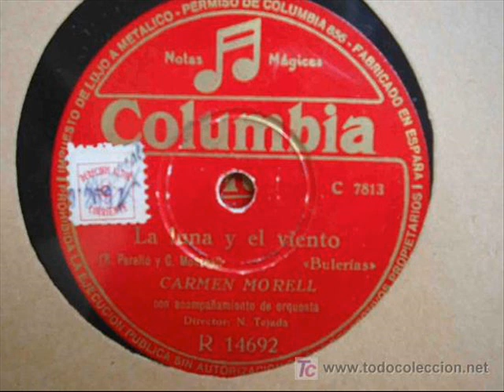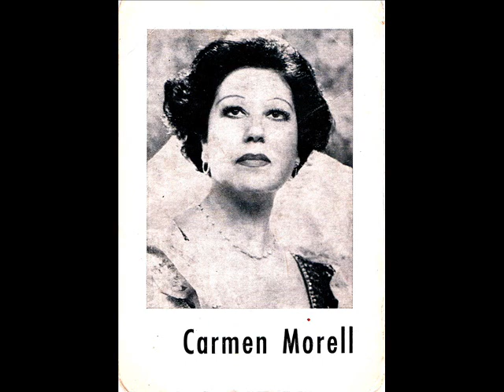Carmen Morell - La luna y el viento (1948)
Los mismos autores que le escriben el espectáculo "Melodías de España" (1947) a la exitosa pareja Carmen Morell-Pepe Blanco, componen para ella un disco editado por Columbia R.14692 con estas bulerías en su cara A, siendo la B 'La salada', en 1948; no está acreditado que ambas composiciones fueran incluidas en el mencionado espectáculo, aunque bien podían ser canciones de repuesto que solían llevar los artistas para sustituir números que no tenían buena aceptación por parte del público.
Edición restaurada y remasterizada por Producciones El Delirio S.A. en 1999.